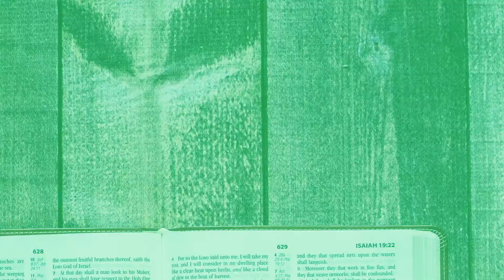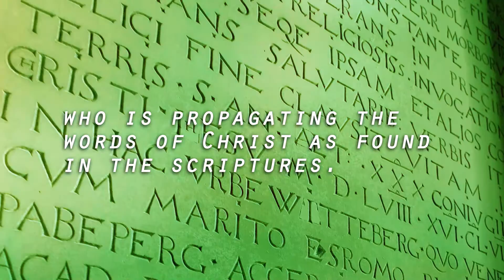Spreading The Message: Preaching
Well before he accepted the label Lutheran, Luther identified the movement he initiated in Wittenberg as evangelical.  Simply put, the main tool of the Lutheran Reformation was a sermon.  Following the Apostle Paul, Luther knew that Christian faith comes only from hearing the Gospel. God’s Word alone makes faith. So, the sermon became the centerpiece of the worship service in Lutheran churches. For Luther, a sermon does not give you steps for living a better life. And it does not simply tell you a story.  You can get that from most any person on the street.  Preaching is a way God delivers a direct word of promise -- the Gospel --to you -- and to all those caught in the web of sin and death.   So what does the Gospel promise us?  Jesus Christ was crucified and raised from the dead for the forgiveness of your sins. Simply put, a Lutheran sermon does not leave you with another “to do” list.  Rather, the Gospel is an “its been done for you” list.

Luther recognized that Jesus chooses people to be His disciples through preaching.  As a result, a significant portion of Luther’s time was dedicated not only to preaching sermons himself, but also to producing resources pastors could use for helping them preach. Printing presses far and near published Bibles, commentaries on Scripture, and sermons themselves.

Nearly a year after Luther published the 95 Theses, he stood in front of Cardinal Cajetan laying out the reasons he could not recant.  Soon, the difference between Luther and the Roman church became obvious.  For Luther, the Pope holds no more authority than a simple little preacher who is propagating the words of Christ as found in the scriptures.  And so it was that Luther, his colleagues and the preachers they sent out charted the course for what it means to be an evangelical Lutheran.
All of this was said and done so you can remember -- A mighty fortress is our God.